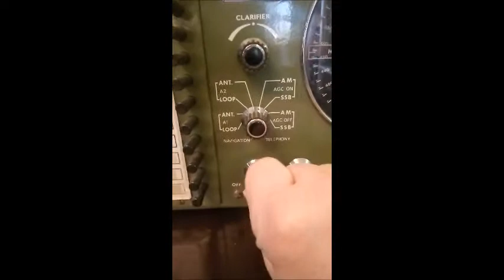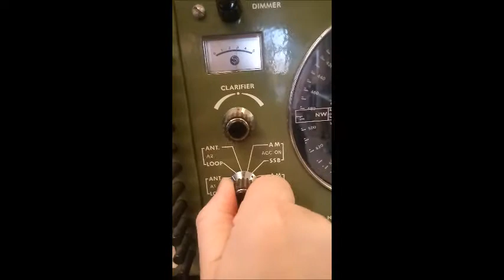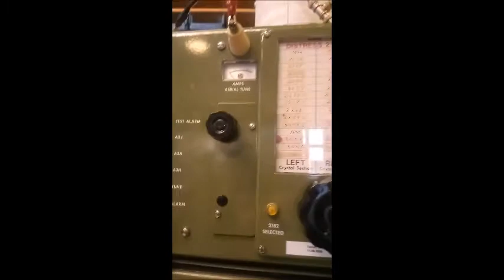1971 SP R105 T126 radio. Still working here in 2021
I just recived this complet set from Sailor. Conneted to a dommyload.